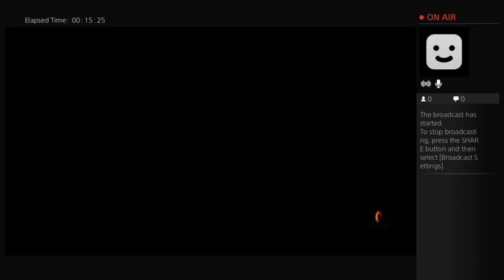Black op3 ps4 action